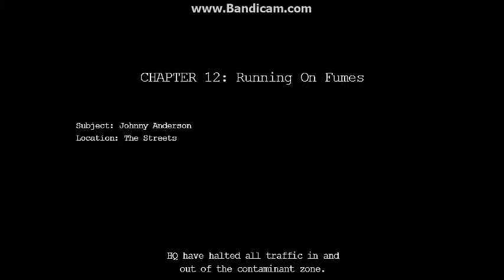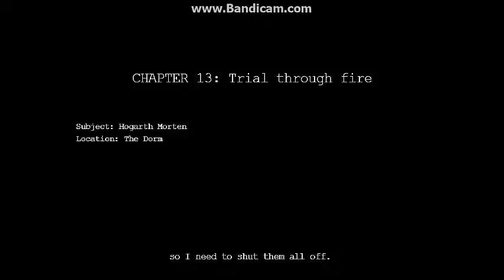Errores, Errores y Errores | Days of the Zombie | Parte 4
Nada me sale bien